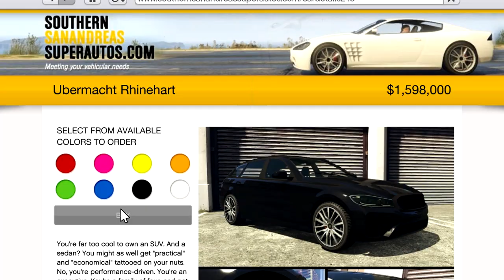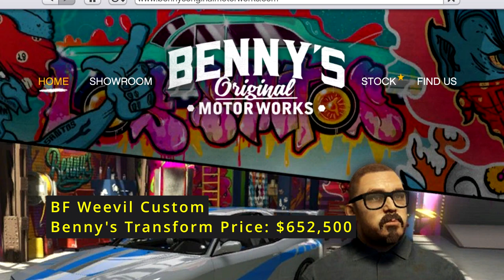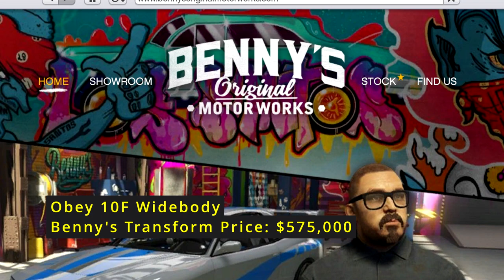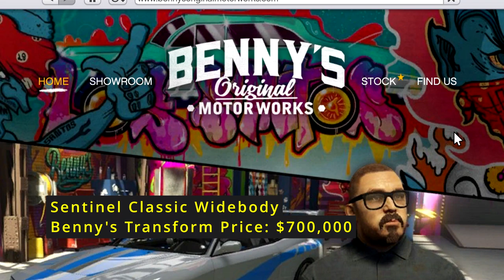NEW UNRELEASED Drip Feed Cars Release Date & Prices! GTA 5 Online Get Drip-Feed Rhinehart,BF Weevil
OFFICIAL New Unreleased Cars in GTA 5 Release Date Drip Feed in Halloween! How To Get Ubermacht Rhinehart BMW SUV - Where To Find BF Weevil Custom - When Release To Buy Obey 10F Widebody Bennys in GTA 5 Online - Drip feed Unreleased Cars Release Dates, Prices, Gameplay, Customization in GTA 5 Online 2022 - Rhinehart, 10F Widebody, BF Weevil, All New Dripfeed Vehicles Release Dates in Date Order in GTA 5 Online & Customization, Dripfeed Content For New Cars Release Date!

In this Video We Watch All New 4 Updated Unreleased Cars Official Drip feed Order for Release Date in 2022 DLC Update in GTA 5 Online, Also We Watch How To Get, When & Where To Buy Dripfeed Content for Unreleased New Vehicles Release Dates in Order, Prices, Customizations Ubermacht Rhinehart BMW SUV, BF Weevil Custom & Obey 10F Widebody Benny's Cars, and How To Unlock Draugur Trade Price in Criminal Enterprise Update Cars!

3 New Bennys Original Motors Cars!

Intro: 00:00
Ubermacht Rhinehart Release Date 0:46
Rhinehart BMW SUV Price 1:21
BF Weevil Custom Release Date 1:38
BF Weevil Benny's Price 2:16
Obey 10F Widebody Release Date 2:26
10F Widebody Benny's Price 3:18
Sentinel Classic Widebody Release Date 3:32
Sentinel Widebody Benny's Price 4:10